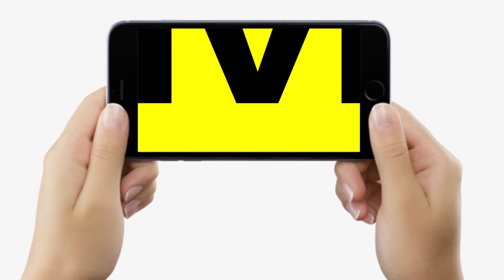Doctor Saheb : Dr. Vinit Kumar से जानिए, पैरों की सूजन और सांस फूलना हार्ट की समस्या के संकेत हैं ?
देखें वीडियो, बिहार के जाने-माने कार्डियोलॉजिस्ट Dr. Vinit Kumar बता रहे हैं, पैरों में सूजन आना और सांस फूलना इस गंभीर बीमारी का संकेत है, तुरंत डॉक्टर से मिलें...

Doctor Saheb : Dr. Vinit Kumar से जानिए, पैरों की सूजन और सांस फूलना हार्ट की समस्या के संकेत हैं ? | Bihar News | LiveCities